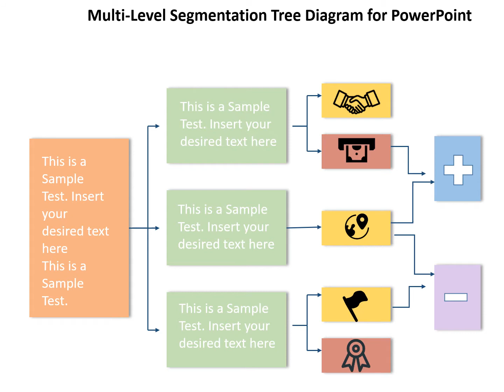Multi-Level Segmentation Tree Diagram for PowerPoint